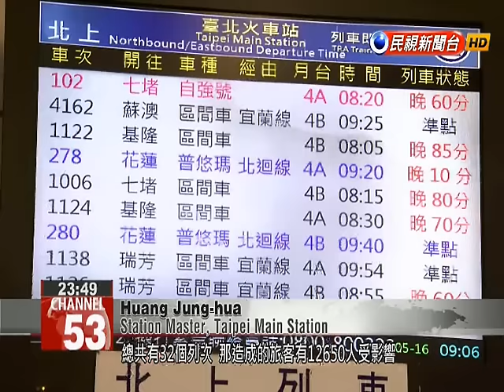12,000 commuters affected as heavy rains flood train tracks between Taoyuan and New Taipei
More than 12,000 commuters experienced lengthy delays this morning as torrential rains flooded train tracks between Taoyuan and Yingge. Both southbound and northbound services on the corridor were halted for more than two hours, delaying some 32 trains during morning rush hour. This platform is full of passengers whose commute has been disrupted due to heavy rain, leading to lengthy delays in train service.Torrential rains caused flooding on train tracks between Taoyuan and Yingge, leading north and southbound traffic to be suspended starting at 6:45 am. A prompt response by Taiwan Railways helped to restore traffic in both directions at 8:55 am.Huang Jung-hua Station Master, Taipei Main StationA total of 32 trains and some 12,650 passengers were affected.Torrential rain not only disrupted train traffic but also caused flooding in Taoyuan and New Taipei City. The Central Weather Bureau attributes the heavy rain to the arrival of a frontal system.Hung Jen-sheng  CWB ForecasterA front arrived today leading to changes in weather throughout the island. Early this morning, northern Taiwan saw rainfall of nearly 90 mm per hour with total accumulated rainfall in New Taipei, Taoyuan, and Hsinchu reaching more than 100 mm.The CWB indicated the weather front will gradually move south and warned residents of southern Taiwan to take precautions against heavy rain.